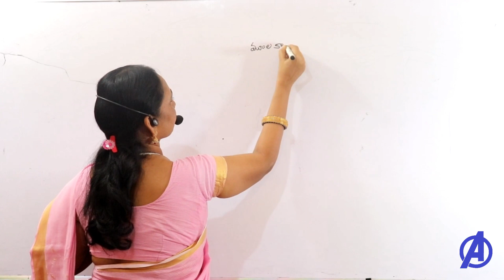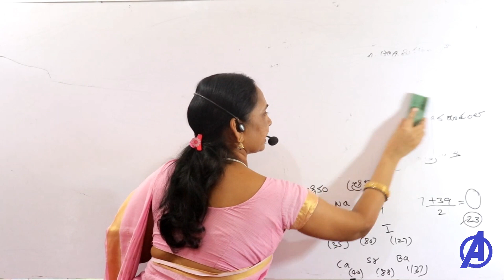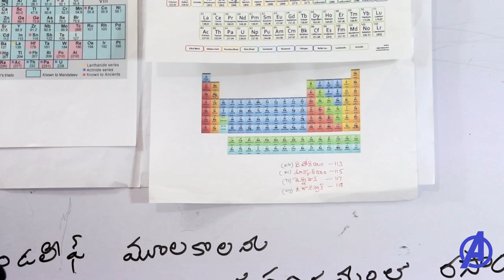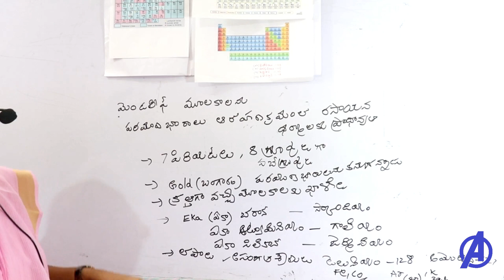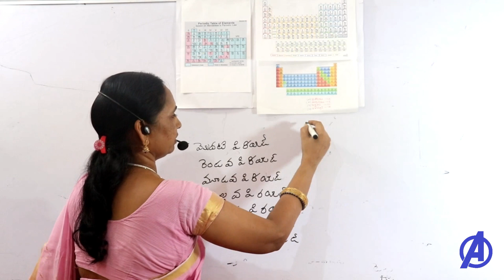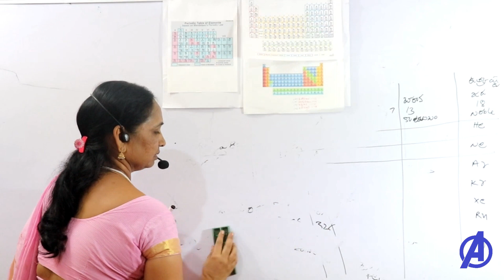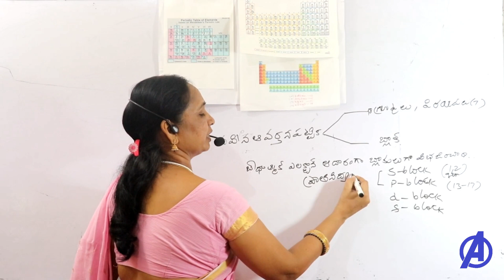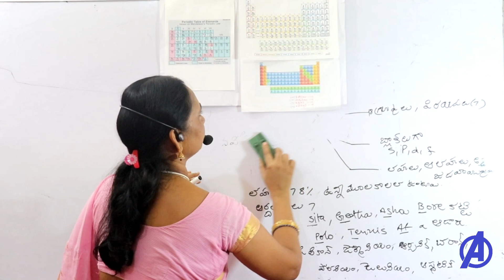మూలకాల వర్గీకరణ Grama Sachivalayam Classes in Telugu , Appsc,Tspsc ,RRB ,SSC ,DSC .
మూలకాల వర్గీకరణ Class for All Appsc Tspsc RRB Grama Sachivalayam Clases , ward achivalayam , DSC , SSC .